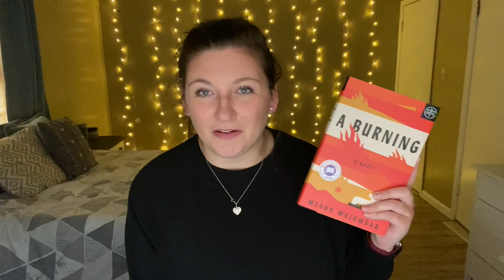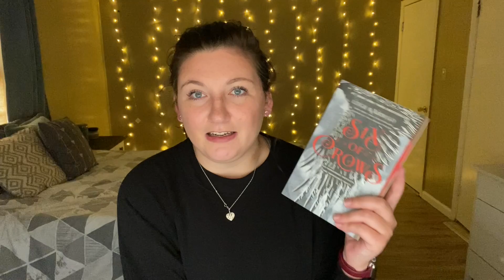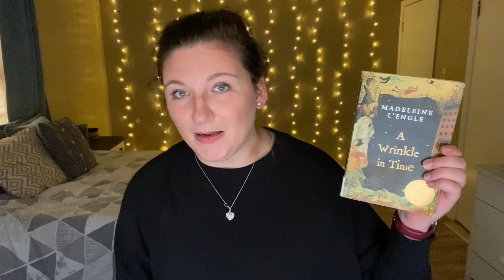Book Box | December 2020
*If you sign up for Scribd with this link you get 60 days of free reading when you sign up and I get 30 days of free reading.
**If you sign up for BOTM with this link I get a free BOTM credit.